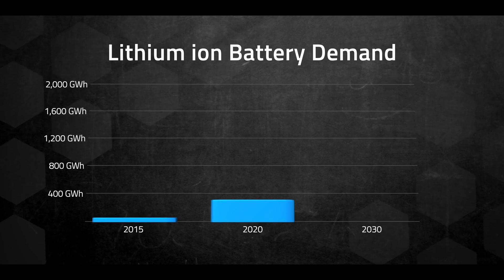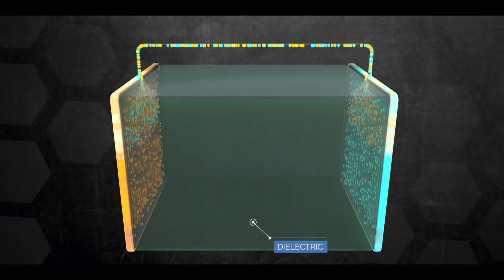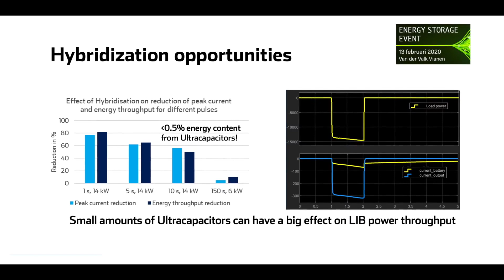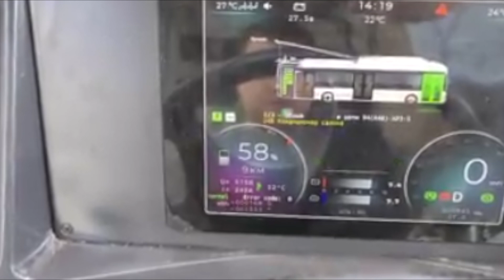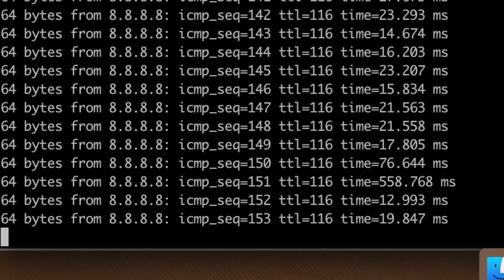Lithium Car Batteries Are Trash! What’s the Solution?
Electric cars still have a relatively low distance range and take forever to charge. What's worse, they are in fashion now, and no one knows what to do with all these inflammable and toxic worn-out lithium batteries that will be thrown out in giant quantities very soon. Meanwhile, electric public transportation has already solved its both battery and charging problems by using supercapacitors in supercapacitor buses or capabuses. But the title of the best electric vehicle is the same as a hundred of years: it is a trolleybus, which charges in zero seconds and with one that charge it will be able to go an infinite amount of kilometers!

00:00 - Electric cars are no good!
01:00 - Solution? The supercapacitor
02:50 - Supercapacitor buses and trolleybuses
04:28 - The best EV has already been here for 100 years

Video courtesies:

The Russian TESLA CYBERTRUCK is made from LADA and costs 80.000₽ - Пушка Гараж
Driving a Tesla Across The Loneliest Road - CGP Grey
Я купил Tesla. Всё совсем не так как обещали. - AcademeG
Едем на Tesla на хутор к бобрам. Как зарядиться без зарядки. - AcademeG
Solving EV's Biggest Problem - Battery Recycling Explained - Undecided with Matt Ferrell
Supercapacitors explained - the future of energy storage? - Undecided with Matt Ferrell